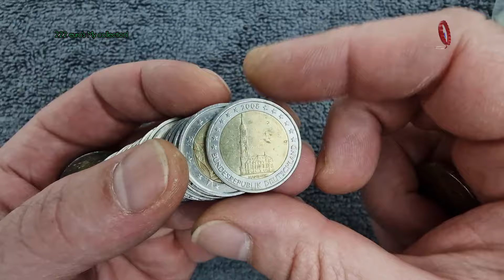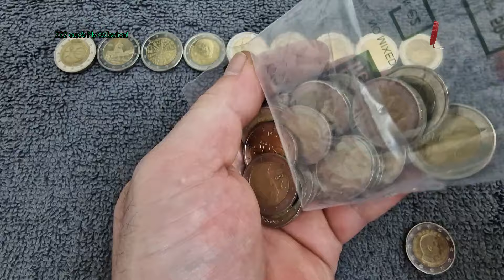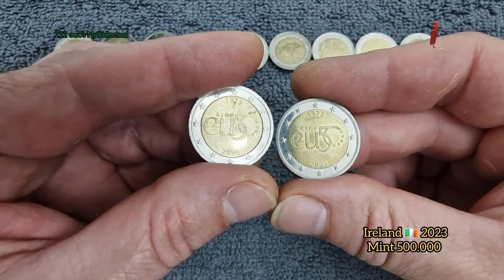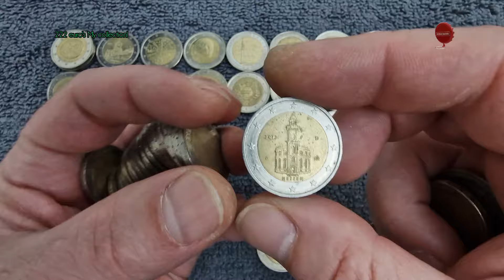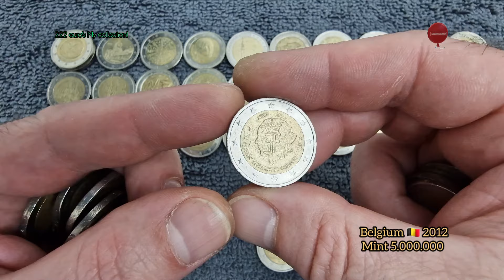2 euro coin hunt, 1250€ CC & other. Rare! collectable coins.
2 euro coins, Rare! For Collection.